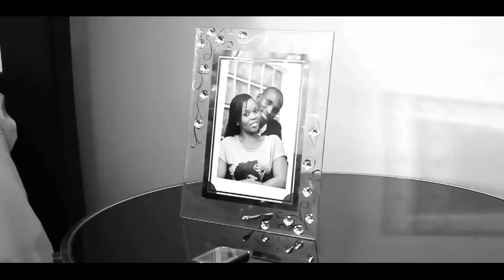Tebogo Mathiba - Intshwarele (Official Video)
Music video by Tebogo Mathiba performing Intshwarele
Production House - Studio24